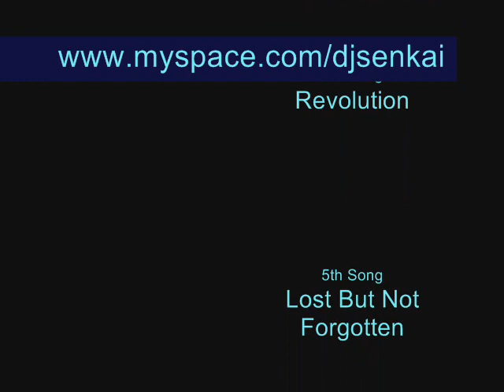Dj Senkai Sample Vid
Here is just a few samples of some of my songs...mind you I am a beginner and I haven't had too much time too improve, I just thought I'd share it with the youtubers. I have two other videos (amv's) that have my songs on it to if your interested.